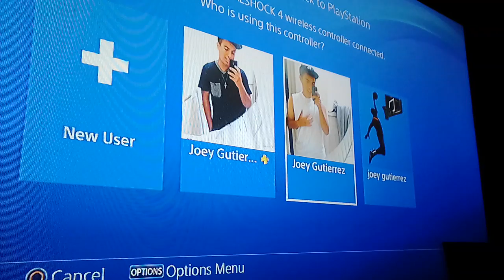Playing with Jr cod